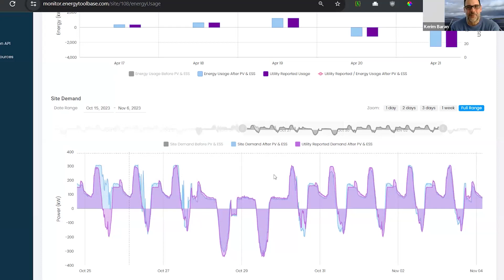ETB’s new REC service